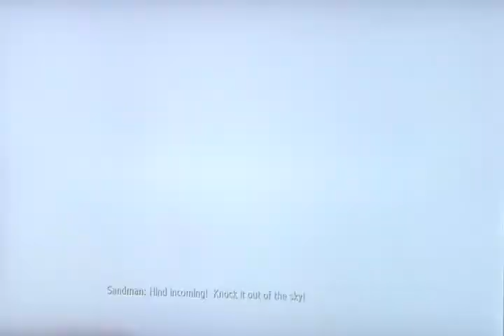Call of Duty, Modern Warfare 3 - MW3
Call of Duty, Modern Warfare 3 (WW3 - MW3)

Death, destruction, explosions, killing... I LOOOOOVE this game!

Me KissRa playing ;) near the end its really cool after the takeover of the submarine and escaping with the boat.

This video is just a snippet of the game to show what this game is all about ;)

When playing online it gets a little heated when I talk using my headset to communicate with my team players. I am da captain and we talk DIRTY baby ;)

NOTE: 4 those people in the peace & harmony thing..."ITS JUST A GAME" so don't get 2 excited!